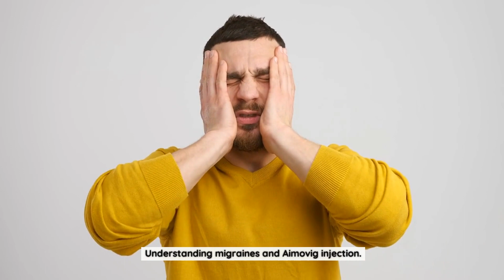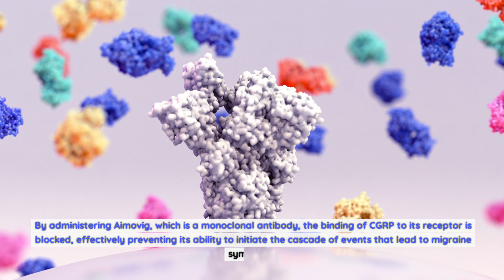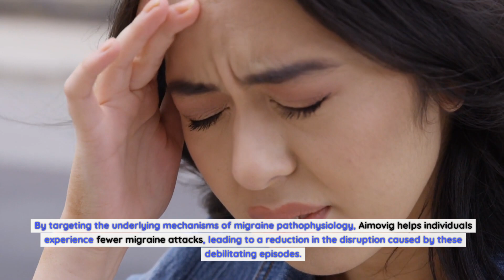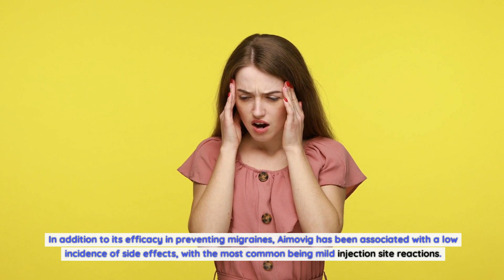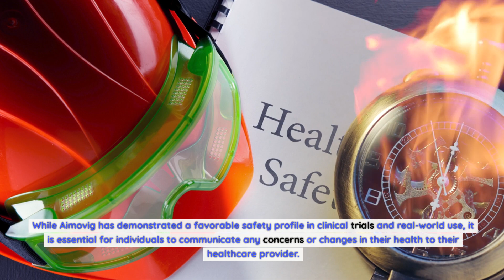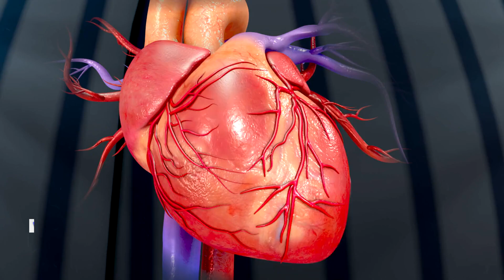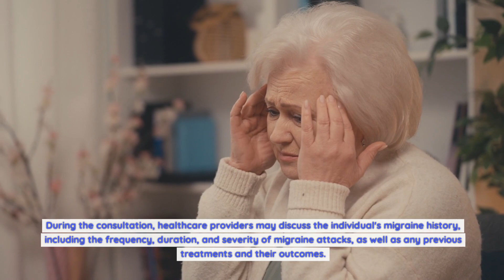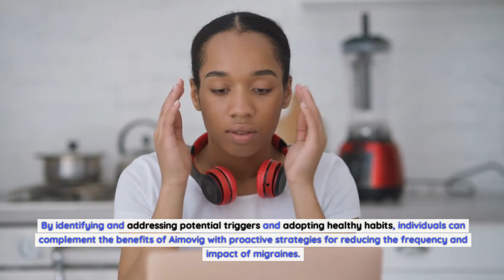Aimovig injection (erenumab) side effects for Managing Migraines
Aimovig injection, also known as erenumab, is a groundbreaking medication specifically designed to prevent migraines. It belongs to a class of drugs called calcitonin gene-related peptide (CGRP) inhibitors, which target a key player in the migraine process. By understanding the underlying mechanisms of migraines and the role of Aimovig, individuals can gain valuable insights into how this innovative treatment can provide much-needed relief and empower them to regain control over their lives.
Migraines are often triggered by various factors such as stress, hormonal changes, certain foods, and environmental stimuli. The precise cause of migraines is not fully understood, but research has identified the involvement of CGRP, a neuropeptide that plays a pivotal role in the transmission of pain signals and the dilation of blood vessels in the brain. Aimovig works by blocking the CGRP receptor, thereby inhibiting its ability to trigger migraine attacks. This targeted approach makes Aimovig a promising solution for individuals who experience frequent or severe migraines.
How Aimovig injection works.
Aimovig injection is designed to target and neutralize the activity of CGRP, a key player in the pathophysiology of migraines. CGRP is a naturally occurring neuropeptide that is involved in the transmission of pain signals and the dilation of blood vessels in the brain. In individuals prone to migraines, an overactive CGRP system can contribute to the onset and persistence of migraine attacks.
By administering Aimovig, which is a monoclonal antibody, the binding of CGRP to its receptor is blocked, effectively preventing its ability to initiate the cascade of events that lead to migraine symptoms. This targeted approach interrupts the migraine process at its core, providing relief and reducing the frequency and severity of migraine attacks. Aimovig is administered via subcutaneous injection, typically once a month, and its mechanism of action offers a novel and promising avenue for migraine prevention.
The efficacy of Aimovig in clinical trials has demonstrated its ability to significantly reduce the number of migraine days experienced by patients, leading to improved quality of life and decreased reliance on acute migraine medications. By understanding how Aimovig works at the molecular level, individuals can appreciate the precision and specificity of its action, paving the way for more effective migraine management.
Benefits of using Aimovig injection for migraine management.
The benefits of using Aimovig injection for migraine management extend beyond the reduction of migraine frequency and severity. For many individuals, the impact of chronic migraines goes far beyond the physical symptoms, affecting daily functioning, emotional well-being, and overall quality of life. Aimovig offers a range of advantages that can significantly improve the lives of those living with migraines.
One of the primary benefits of Aimovig is its ability to provide long-term relief from migraines. By targeting the underlying mechanisms of migraine pathophysiology, Aimovig helps individuals experience fewer migraine attacks, leading to a reduction in the disruption caused by these debilitating episodes. This can result in increased productivity, improved mental health, and enhanced overall well-being.
Furthermore, Aimovig offers a well-tolerated and convenient treatment option for migraine prevention. As a once-monthly self-administered injection, Aimovig reduces the burden of frequent medication dosing while providing consistent and reliable migraine control. This can be especially beneficial for individuals who have not achieved adequate relief from other migraine treatments or who experience side effects from traditional migraine medications.
In addition to its efficacy in preventing migraines, Aimovig has been associated with a low incidence of side effects, with the most common being mild injection site reactions. This favorable safety profile makes Aimovig a compelling choice for individuals seeking a well-tolerated and effective long-term solution for their migraines. By considering the holistic benefits of Aimovig, individuals can make informed decisions about their migraine management strategies, leading to a better quality of life.
Aimovig injection dosage and administration.